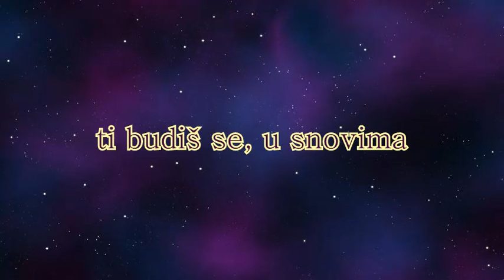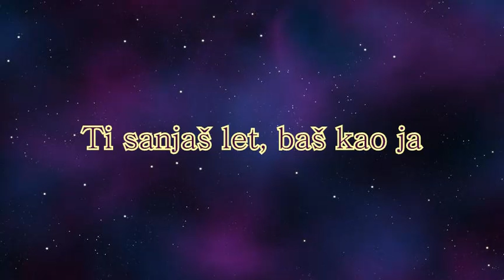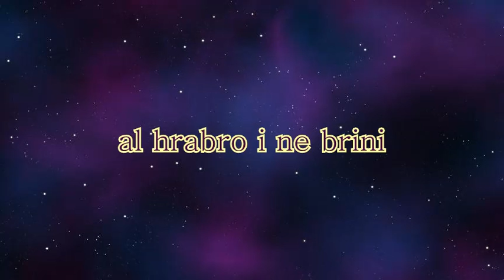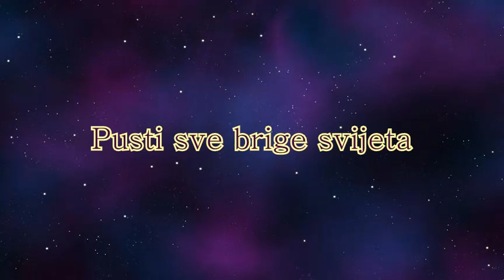KIM VERSON - JAČA SI OD SVIH [audio]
"Pjesma je posvećena svim osobama nježnijeg spola koje imaju drukčije ciljeve i ambicije i koje su dovoljno snažne da ostvare svoje snove."

Producent i aranžer pjesme, te autor glazbe je Miroslav Lesić Lesique, dok tekst potpisuje Ante Pecotić .